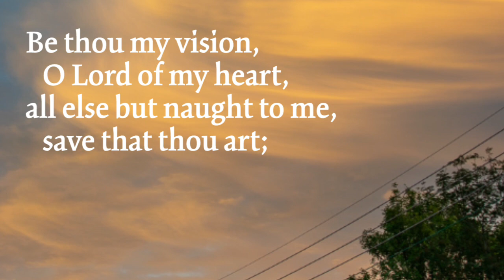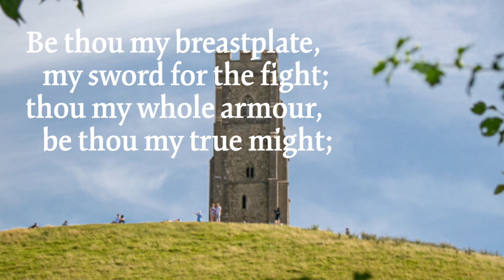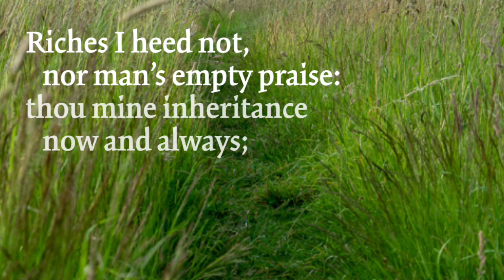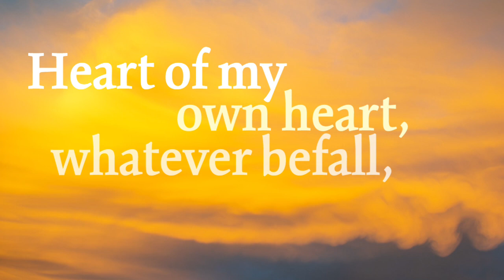Be thou my vision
Irish traditional melody, arranged by Celtic Worship